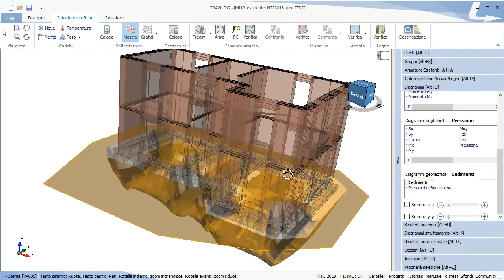Software calcolo strutturale murature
TRAVILOG è il software completo e conforme alle NTC 2018 per il calcolo sismico e la verifica di edifici nuovi ed esistenti in muratura portante o misti, con analisi lineare, non lineare pushover e meccanismi locali di collasso.

MODELLA E VERIFICA RAPIDAMENTE L'EDIFICIO
Costruisci il modello di calcolo come preferisci: per impalcati, importando il file IFC dal tuo CAD BIM o il file DXF o DWGcon riconoscimento automatico di muri, aperture, pilastri, travi e solai.

Il software genera automaticamente il modello a telaio equivalente agli elementi finiti oppure il modello a macroelementi di tipo shell e conduce analisi statiche lineari o non lineari di tipo pushover.
Per tutti gli edifici in muratura, nuovi o esistenti, esegue le verifiche per compressione, taglio e flessione, nel piano e fuori piano per ciascun setto, in muratura ordinaria o armata e mostra il risultato in tabella o in diagrammi di sfruttamento.
Le verifiche dei setti murari e delle fasce di piano previste dalle NTC sono integrate con il modello plastico di scorrimento di tipo Drucker-Prager.

EDIFICI ESISTENTI
Modulo MURATURE applica il fattore di confidenza alle resistenze dei materiali, esegue le verifiche locali di resistenza (cerchiature e tiranti) e valuta l'effetto sul comportamento globale dell'edificio di muri rinforzati mediante fibre di carbonio (FRP).

Con lo strumento CONFRONTA calcoli l'indice di vulnerabilità prima e dopo l'intervento e scegli la soluzione più efficace per migliorare il comportamento sismico globale della struttura. Modulo MURATURE effettua l'analisi dei meccanismi locali di collasso. A valle dell'analisi è possibile redigere sia la relazione di  Valutazione della Sicurezza che il  Certificato di Idoneità Statica per le verifiche di secondo livello. Inoltre stampa l'allegato B del Decreto 65/2017 per l'asseverazione della classe di rischio sismico (in abbinamento al Modulo CLASSIFICAZIONE).

VERIFICHE GEOTECNICHE
Le verifiche geotecniche completano il progetto e la verifica di edifici in muratura: è sufficiente disegnare le stratigrafie del terreno per diversi punti di rilievo e assegnare le proprietà meccaniche alle fondazioni, TRAVILOG mostra in ambiente 3D l'andamento dei cedimenti in profondità e verifica la capacità portante del terreno.

STRUTTURE MISTE
In abbinamento al Modulo CEMENTO ARMATO l'analisi non lineare di tipo pushover può essere condotta anche per edifici misti, ovvero con struttura sismo resistente in calcestruzzo armato e muratura.

ELABORATI TECNICI
Le relazioni di calcolo di progetto sono complete di tutte le informazioni che caratterizzano il modello, le procedure di calcolo ed i risultati ottenuti.
TRAVILOG compone la relazione di valutazione della sicurezza per gli edifici esistenti, redige la relazione geotecnica ed il piano di manutenzione delle strutture.
Produce inoltre la documentazione destinata al portale M.U.T.A. di Regione Lombardia e compila la Checklist A utile per il Certificato di Idoneità Statica secondo le linee guida attuative del Regolamento Edilizio del Comune di Milano.